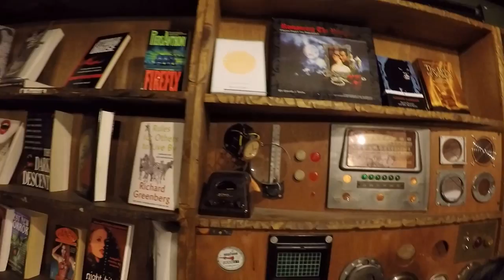BOOKventures: What's Inside Last Bookstore's Horror Vault?